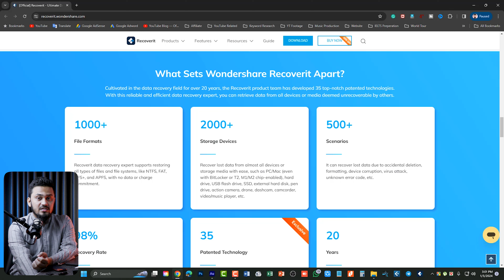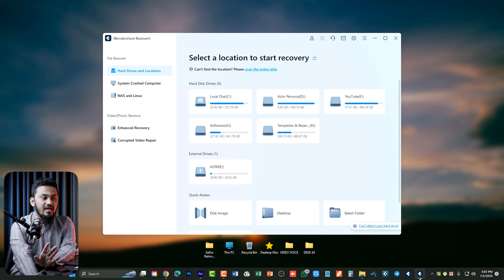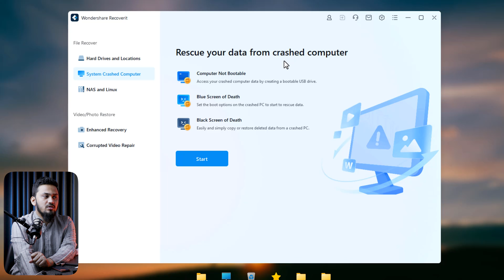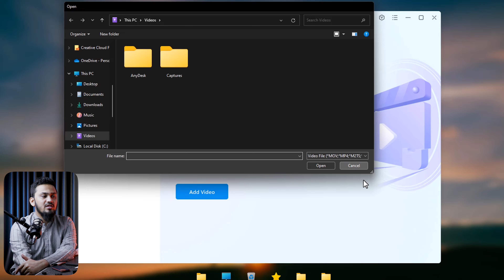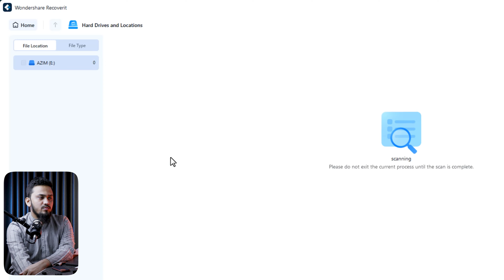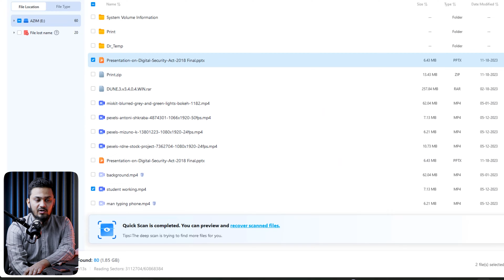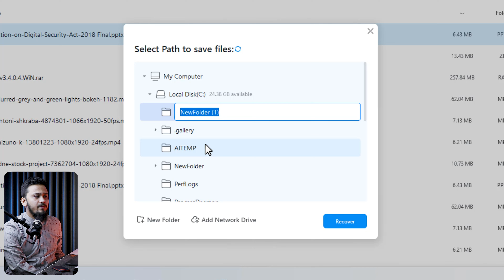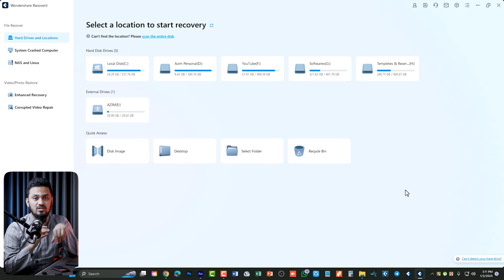ডিলিট করা ভিডিও/ছবি ফিরিয়ে আনুন নিমিষেই! How to Recover Permanently Deleted Files from PC 😯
"Wondershare Recoverit: Rescue all files from system crashed Windows computer"
"Wondershare Recoverit: Recover All Your Ultra HD 4K/8K Videos at Once"

Lost Files? No Problem! Yes, Absolutely. In this video I am going show you a powerful data recovery software that you can use to recover permanently deleted files, photos, and videos recovery software that can recover computer files, you will learn how to recover files from a laptop, that has been deleted, corrupted, crashed, or formatted by any chance. If you want to recover your files from any kind of device with the world's most trusted software then this video is the last and perfect destination for you.